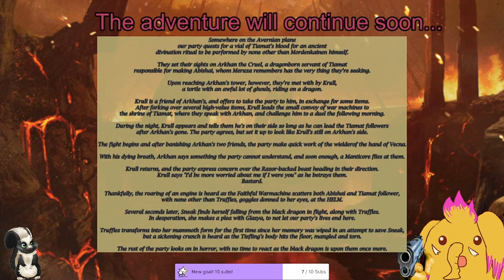Rise of the Infernal Lords: Godmode, Celestia, and a Rainbow of Abishai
other pictures of Yamcha are available